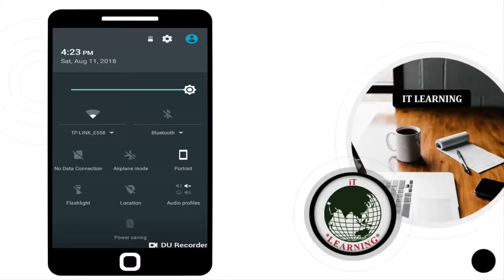how to on usb debugging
Hi main hon Muneer Hussain Mir or Ap Dikh Rahy hain IT Learning
Dosto umeed karta hon Apko meri videos Pasand ati Hon Gi
about Cannel
Friends meri videos information technology ky lehaz sy hoti hain and me apko sikhao ga kaisy ap windows, graphics,laptop , computer, smart phones, in sy related isue ko easily slove kar skty hain.